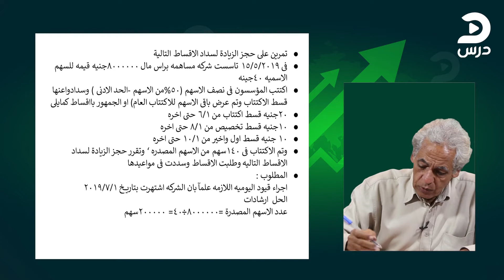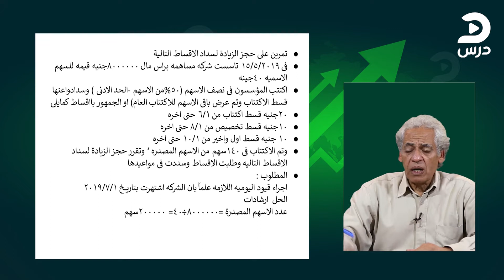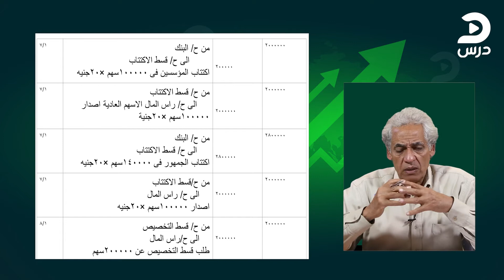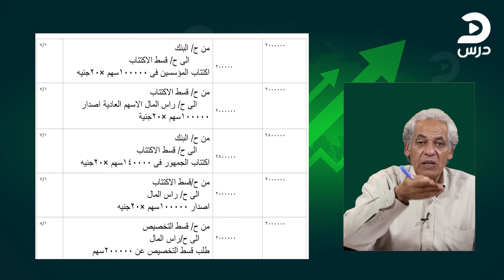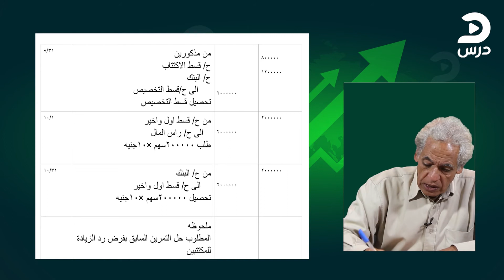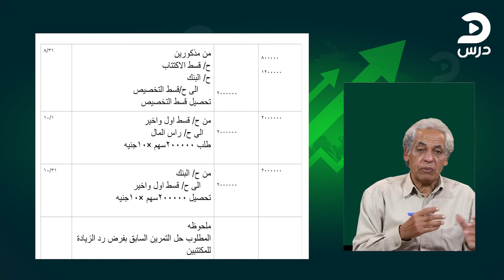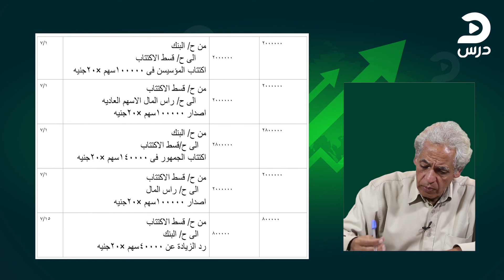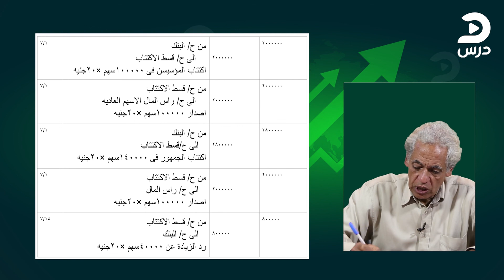محاسبة المالية في الشركات المساهمة- الصف الثالث الثانوي تجاري - مجدي محمد مدبولي - الحلقة 13